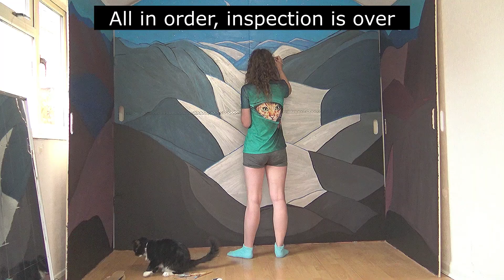Mr. Darcy's Diary Highlights - Supervising mum in her studio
footage from 22nd August 2022
published on 3rd November 2023